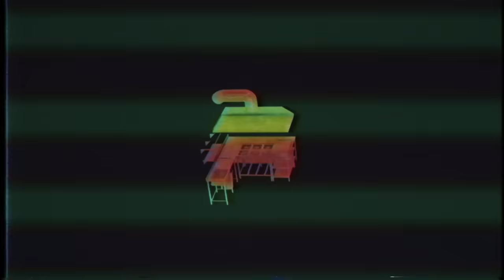SPICY RIGATONI Traphousekitchen S04E06 | Money Boy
Folgt, liked und besucht YSL Know Plug außerdem in allen Sozialen Netzwerken